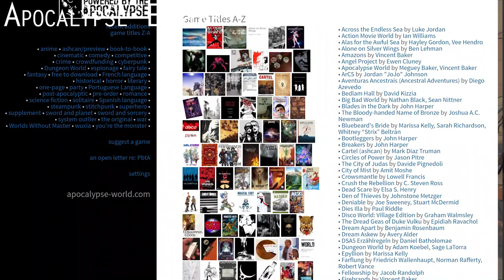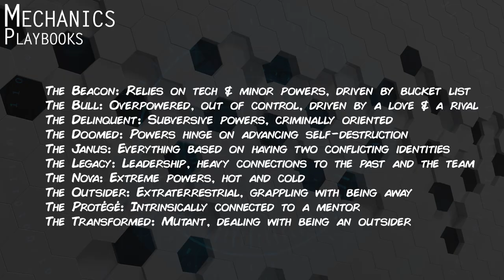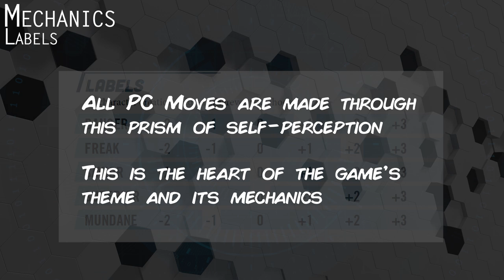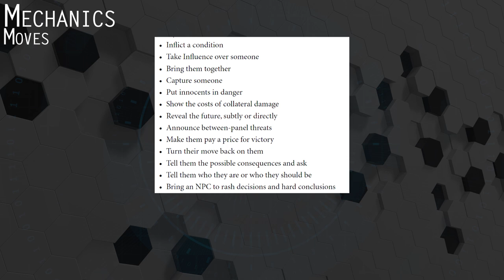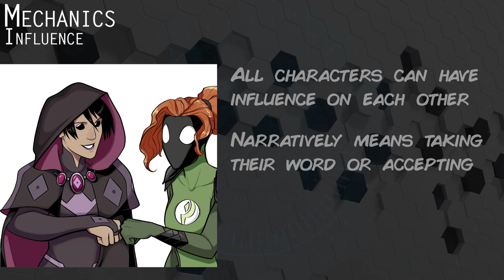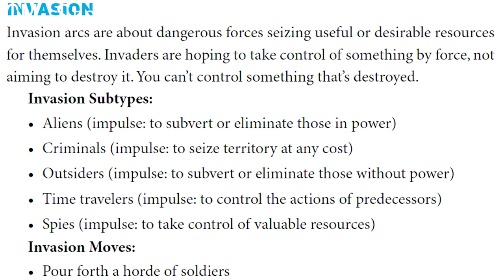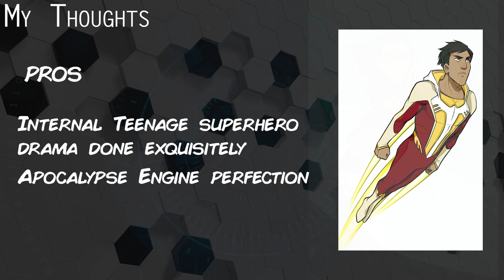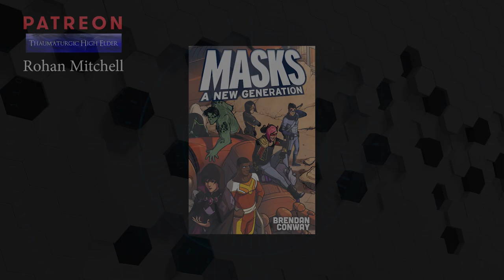Masks: A New Generation is the ultimate teenage superhero simulator 💪 RPG Review & Mechanics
Masks: A New Generation is a tabletop RPG published by Magpie Games in 2016. It features an Apocalypse Engine ruleset that is expertly focused on adolescent superhero self-identity issues.

0:00 – Intro
0:50 – Sponsor Arcknight Games
1:20 – Apocalypse Engine
2:06 – Setting: Halcyon City
3:24 – Mechanics: Playbooks
4:50 – Mechanics: Labels
6:06 – Mechanics: Conditions
6:36 – Mechanics: Moves
8:11 – Mechanics: Inluence
8:55 – Mechanics: Advancement
9:33 – GM Section
11:29 – My Thoughts
14:01 – Conclusion
▶️ Get Masks in PDF from DrivethruRPG ▶️

Free content by Masks fans:
“Roll +Super,” 31 moves by Meghan Cross on Itch.io:

I received no compensation or consideration for this review. All opinions are my own.
A very special thanks to both Eglectric and IcarusSyndrome on the Masks Discord for helping me with this video.